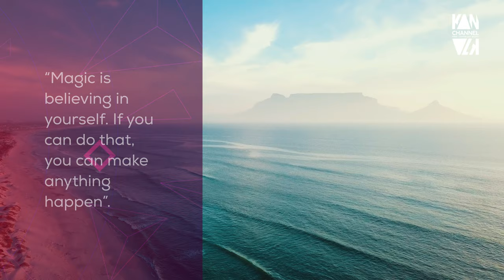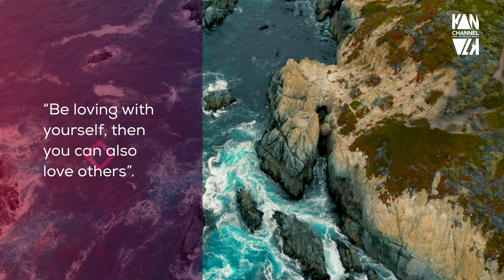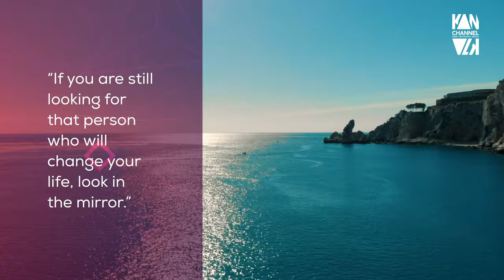Filaments by Scott Buckley 🎥 Cinematic Version • Relaxing Music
❤️ Enjoy this musical masterpiece by composer Scott Buckley.

Kanulk channel is a video blog dedicated to creating cinematic versions with inspiring, motivating and relaxing music from various musical genres with very positive quote and full of good vibes. I hope you will join us on this beautiful journey.

🔥We upload new videos several days a week.

🎵 Track Info:

Title: Filaments by Scott Buckley

⚠️ Note: Video clips registered in the public domain according to Creative Commons / Creative Commons CC0 Licenses).

❤️ Video edition by kanulk channel ❤️.